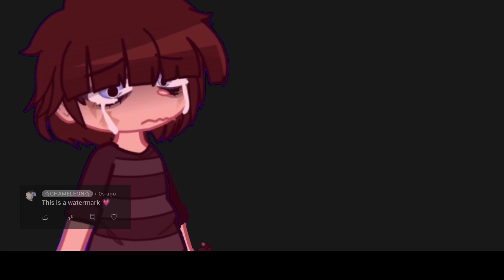✮[]I wanna shoot him in the brain.[]Michael and Norman[]Bad tweening[]Fnaf x gacha[]My AU[]✮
I hated how this turned out 🙀